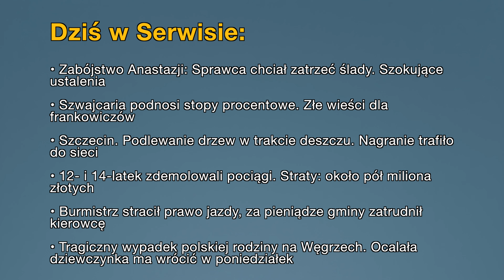• Aktualności: 28.06.2023 | 3 (Tłumaczenie na Język Migowy - PJM)